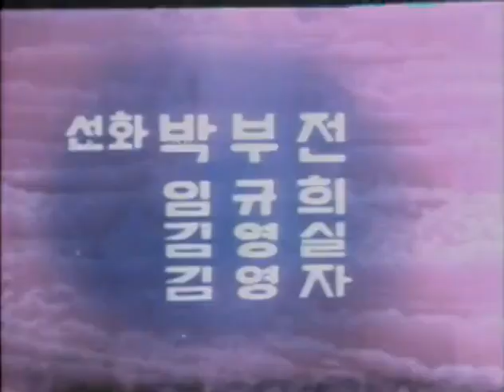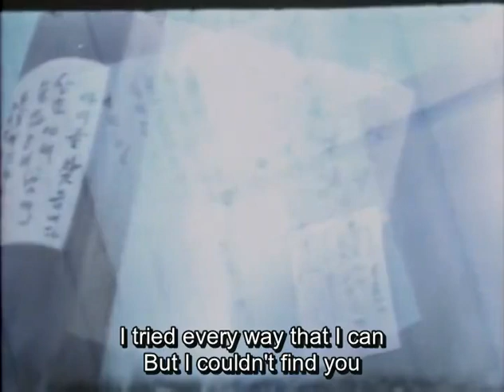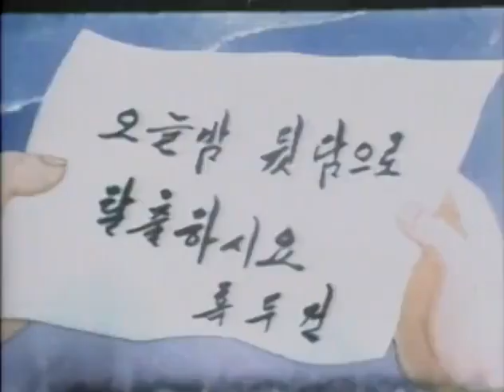77Danui Bimil Episode 1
77DANUI BIMIL
Type: Fall 2020 Anime

Plot Summary: Sang-ho and Sun-ja are kidnapped by someone and live in brutal abuse while performing acrobatics in a circus troupe called the "77th Dan". One day their uncle comes to visit them and they try to escape, but when Sun-ja is captured by the circus, a black hooded person, the object of Japanese fear, suddenly appears to help them...

Released: 1978

Status: Completed

Other name: 77 Group's Secret , Secret of 77 Dan , 77단의 비밀